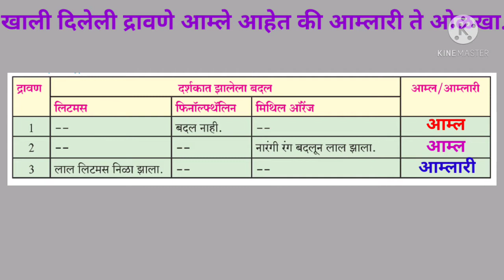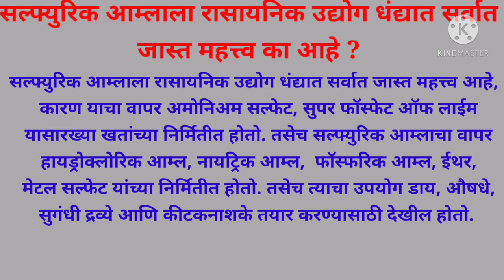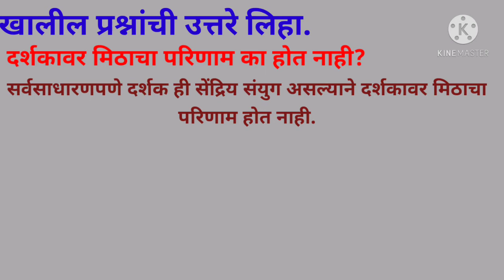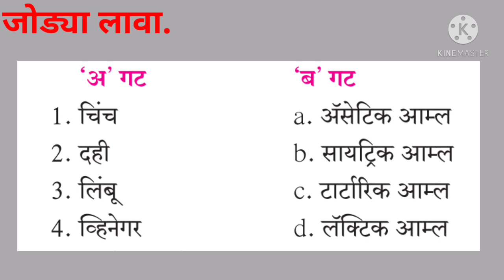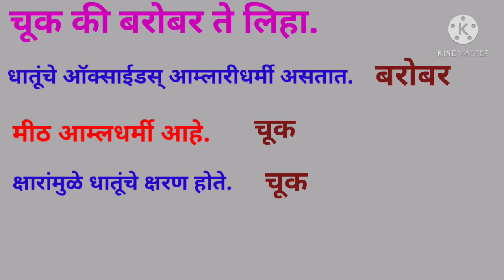आम्ल आम्लारी ओळख स्वाध्याय आठवी विज्ञान#Smart math science teacher#Class 8#swadhyay aamla v aamlari